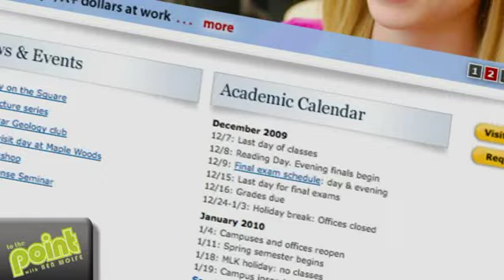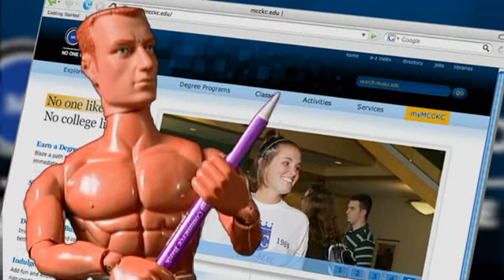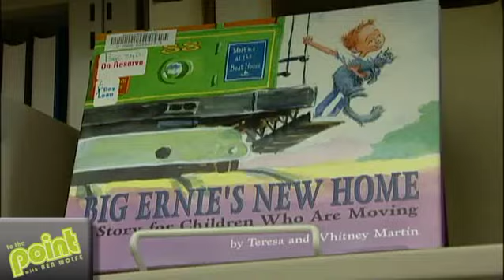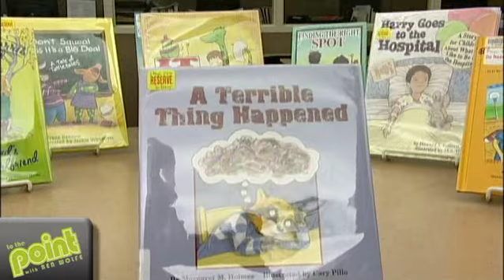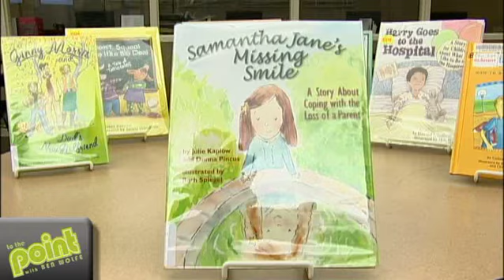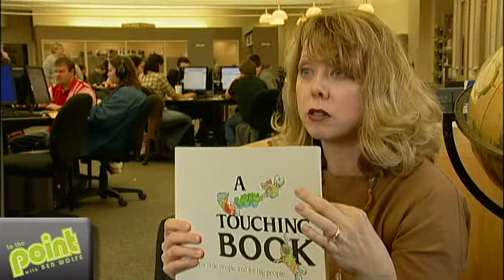I'm Watching You! And you're watching Episode 31 of To the Point!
It's finals week!!! And the last week of class!!!  Be sure to sell your books, but not the ones Kim Glackin is talking about!!!  Sorry bills, no more paper and be sure to prepare for your finals!!! The Tonight Show with Conan O'Brien.